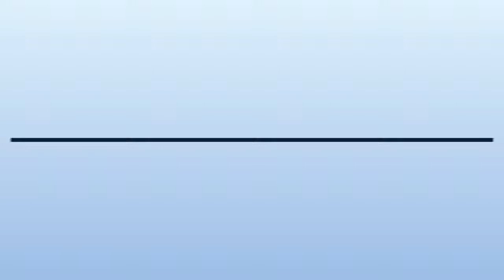Alquiler de inflables en Tuxtla Gutiérrez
Jumpsparty Inflables Acuaticos Y Brincolines en chiapas, Alquiler de inflables en Tuxtla Gutiérrez. Más Información